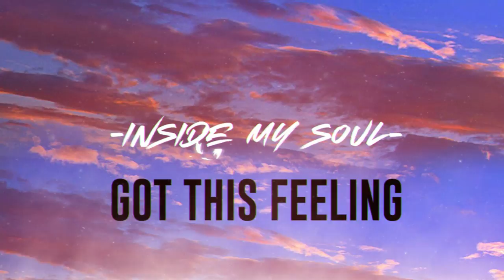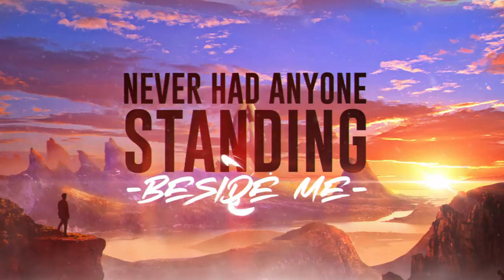Patrick Miller - Walk Alone (Lyric Video HD)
If you liked the video, give a thumbs up for it,

Produced By - IPHENOOS